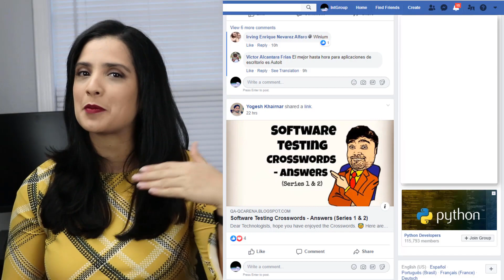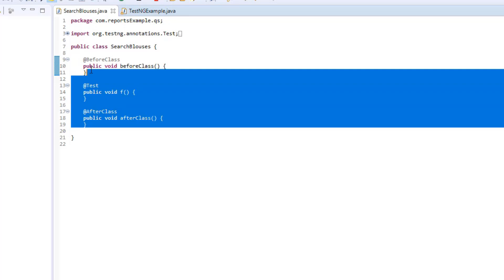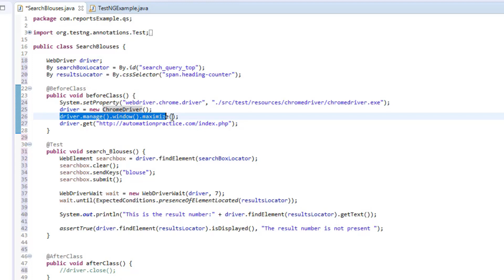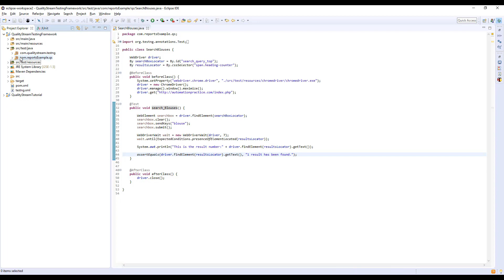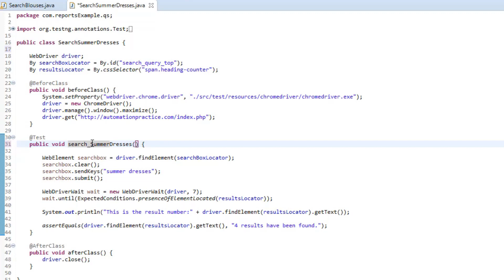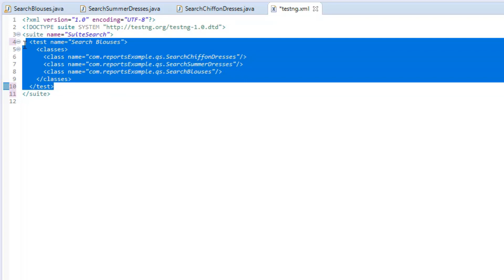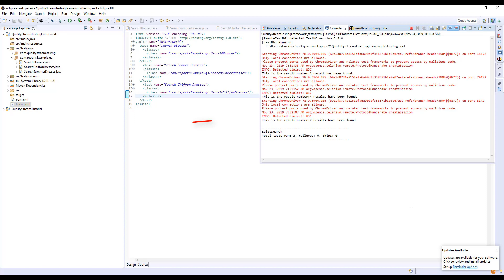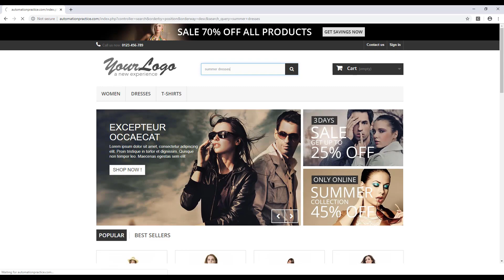Generar REPORTES de los TEST AUTOMATIZADOS | Selenium WebDriver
En este video realizamos un ejemplo de Cómo generar reportes en nuestras pruebas automatizadas.

*** Libro Estrategias de Localización de Selenium WebDriver

*** Conecta con Nuestra Comunidad !!!